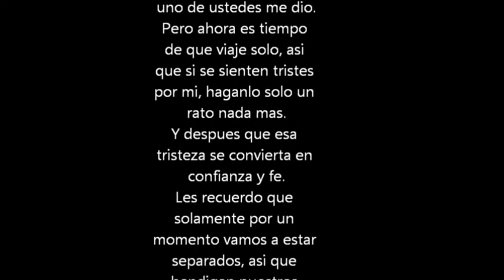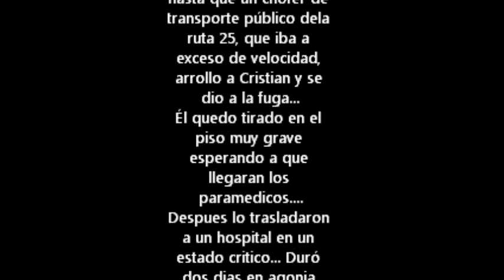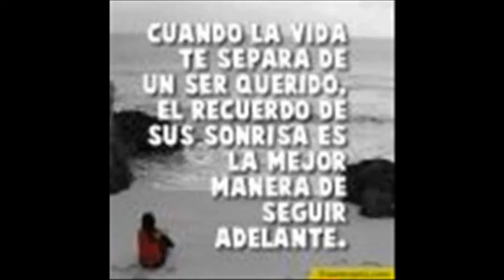En memoria de Cristian Cortés "Tecck" POR SIEMPRE EN NUESTROS CORAZONES!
Un video hecho con mucho respeto para recordar a un gran amigo! Una victima más del transporte público en Guadalajara. Te extrañamos mucho! 27/Julio/1998-06/febrero/2013